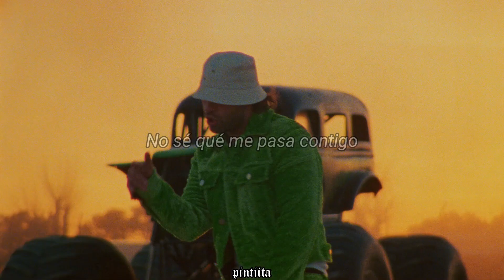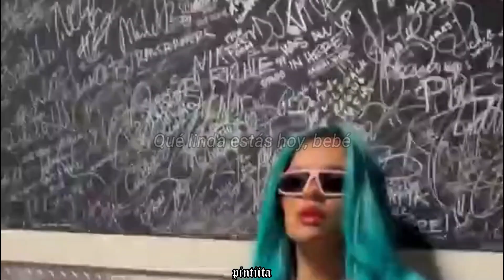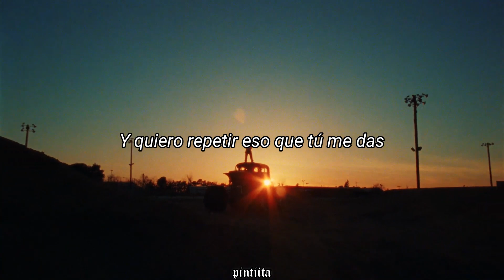FEID - CASTIGO🔥 | LETRA